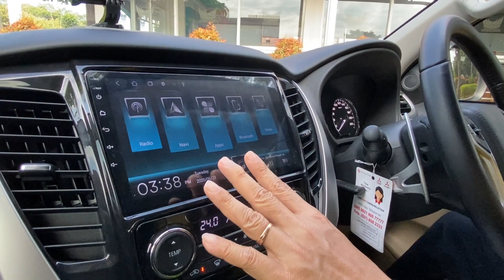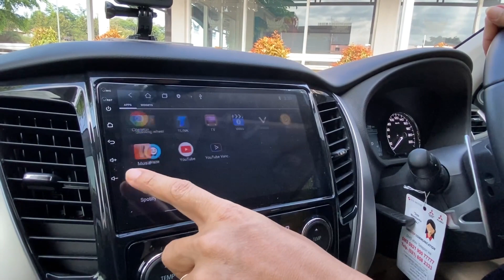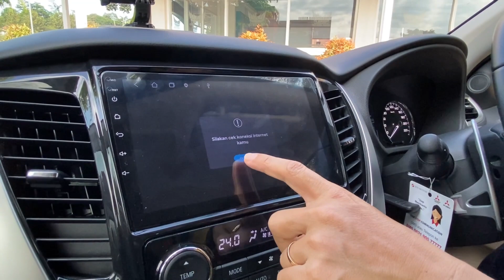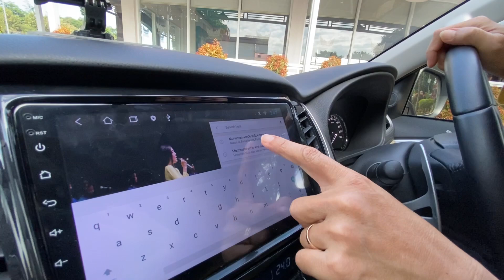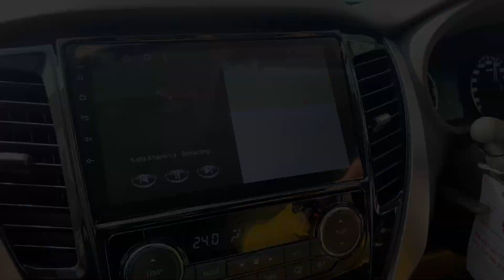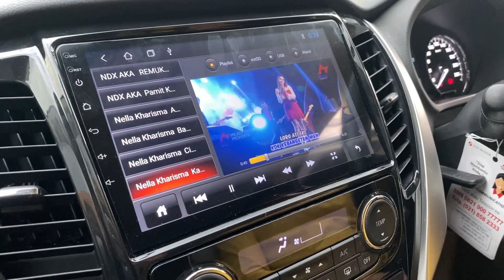GOKIL ANDROID MURAH INI ..!! DI TES 8 JAM NONSTOP MASIH STABIL - BIKIN ORANG PENASARAN GUYS ,,!!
Hallo guys.

pada kesempatan kali ini kita mau cobain head unit android dari pca ini guys !!

kita cobain perjalannya selama 8 jam, enak banget untuk menemani perjalanan kita 😘

gimana sih hasil head unitnya ??
langsung aja, tonton full videonya yaa !!!

EMEJING GENK !!

𝐂𝐀𝐒 𝐀𝐔𝐃𝐈𝐎